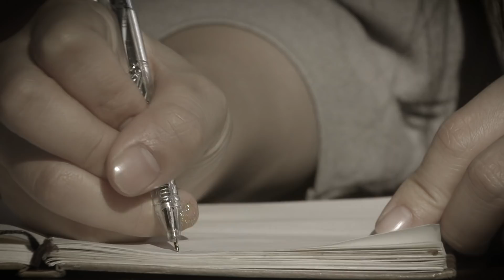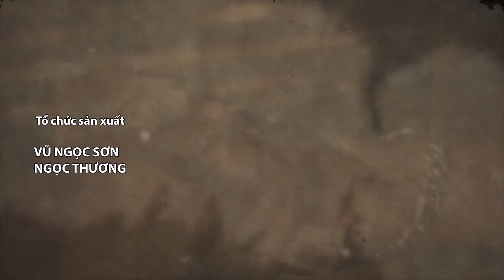Hồ Sơ Trinh Thám 2018 | Chuyên Án Bí Ẩn | Tập 04: Vụ Mất Tích Bí Ẩn (17/01/2018)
HTV Hồ Sơ Trinh Thám 2018 | Chuyên Án Bí Ẩn | Tập 04: Vụ Mất Tích Bí Ẩn (17/01/2018)

Những cử chỉ đáng ngờ, những hành vi mập mờ, để che dấu một tội lỗi kinh hoàng, hay tận cùng là một câu chuyện đầy tình nhân ái.
- Dẫn dắt câu chuyện, bối cảnh vụ việc từ những diễn biến đầu tiên
- Đưa ra những giả thuyết buộc người xem trở thành một thám tử thực sự để truy tìm sự thật.
- Hiểu rõ hơn tâm lý tội phạm từ sự phân tích của những chuyên gia.
- Đằng sau những hành động của nhân vật là một hành vi tội ác hay là câu chuyện giàu tính nhân văn.

Đông Tây Entertaiment - Kênh Youtube chính thống của Đông Tây Promotion.